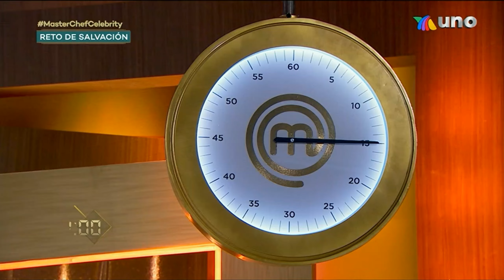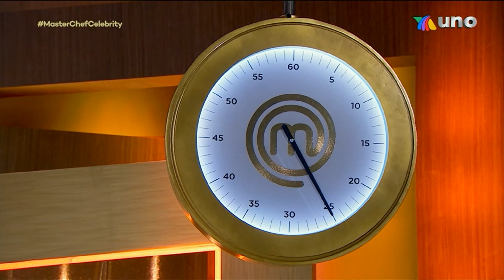COCINANDO LAS PROTEINAS 4a. parte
Ahora las parejas se aplican a preparar los paltillos en base a la proteina que Nadia les asigno,